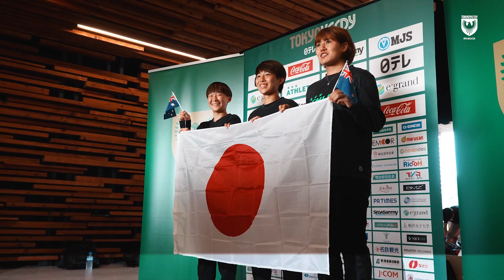日テレ・東京ヴェルディベレーザ FIFA女子ワールドカップ2023 なでしこジャパンメンバー選出会見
6月13日（火）16:00から千葉県の高円宮記念JFA夢フィールドで、FIFA女子ワールドカップ オーストラリア&ニュージーランド2023に出場するなでしこジャパン（日本女子代表）メンバーに選出された日テレ・東京ヴェルディベレーザの植木理子 選手、田中桃子 選手、藤野あおば 選手が出席し、選出会見を実施しました。

会見会場には、選手たちにはサプライズであの選手が報道陣として参加！

詳細をぜひ、ご覧ください！